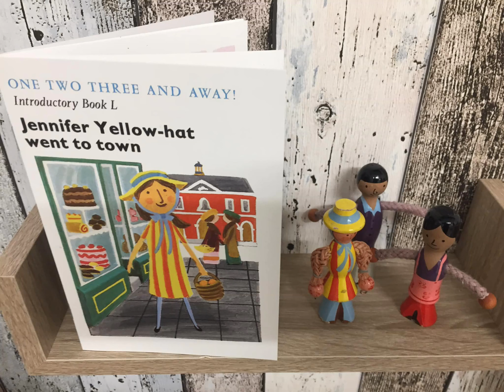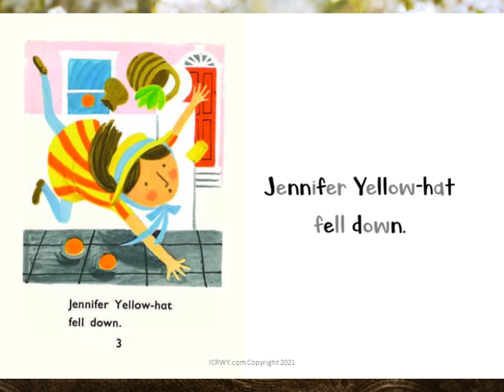Intro Reader L - Jennifer Yellow-hat went to town - Lesson 88 - SSP I Can Read (ICRWY) app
Introductory Book L -snippet from Jennifer Yellow-hat went to town - from One, Two, Three and Away!  SSP I Can Read Without You (ICRWY) app - learn to read with Miss Emma. Code Mapping and Monster Mapping (Speech Sound Pictographs) towards Orthographic Mapping.
SpeechSoundPics.com